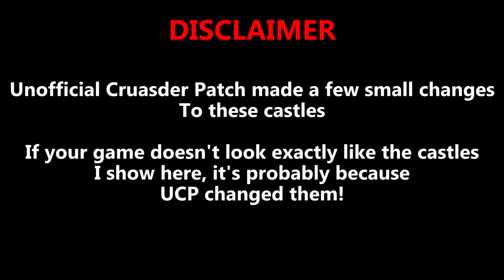Top 10 AI CASTLES, RANKING AI DEFENSES - Stronghold Crusader